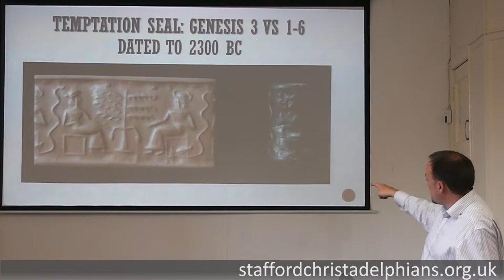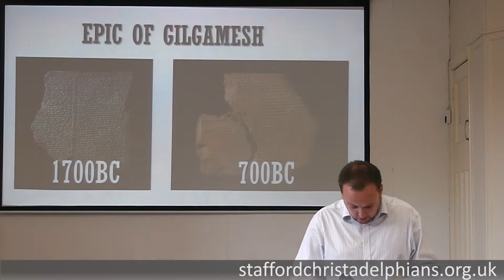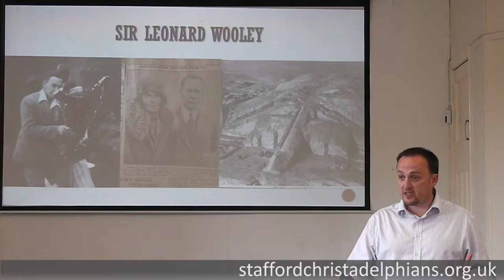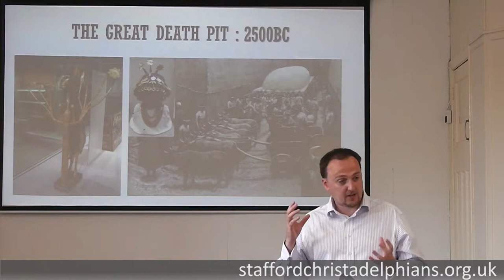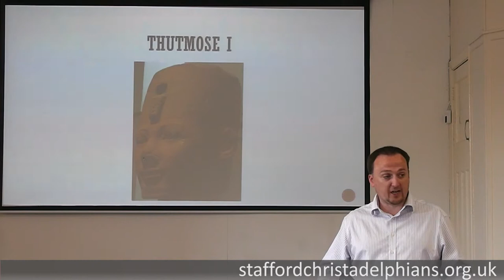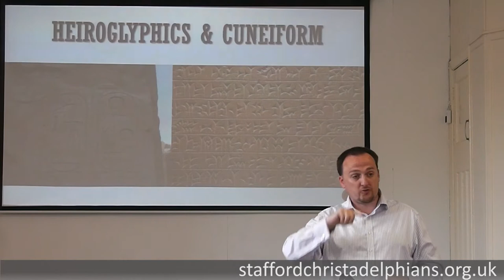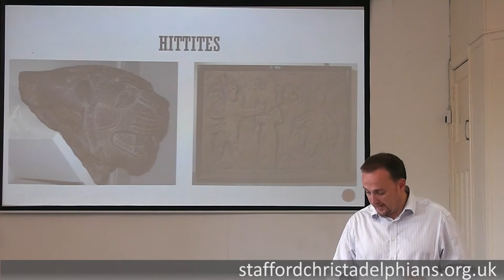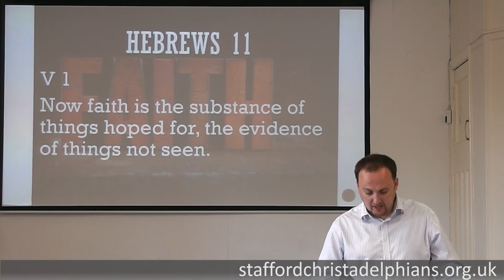The Bible in the British Museum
Our Bible Hour presentation on 1 July 2018. The speaker is John Cave from the Hall Green Christadelphians.